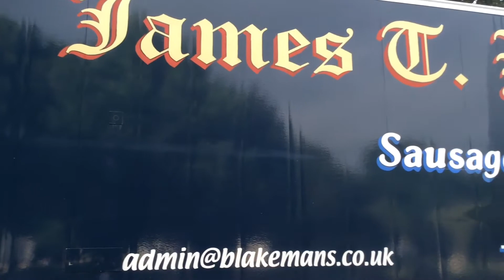Volvo FH 500 Euro 6